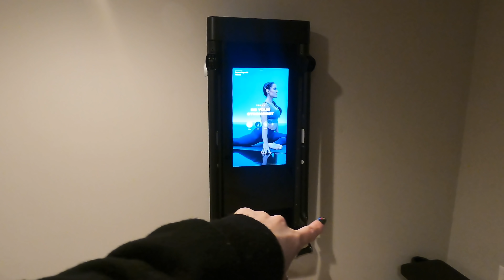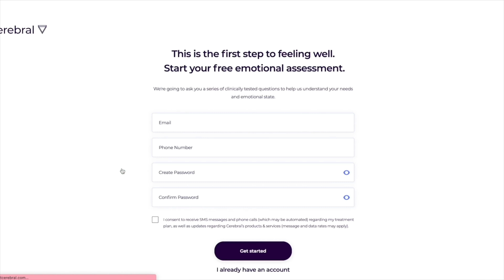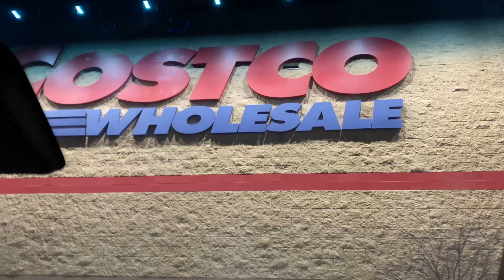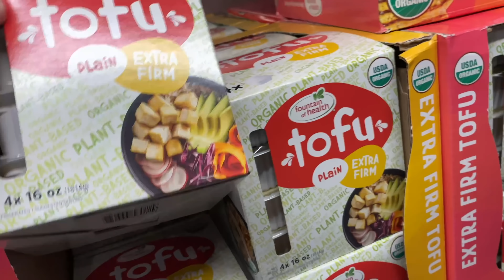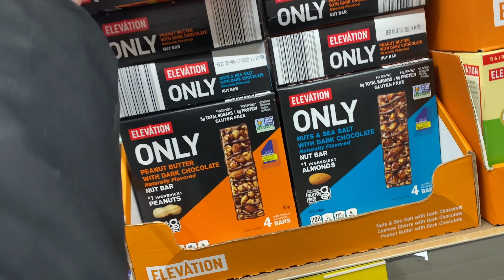VLOG!!! Trying to Exercise, Grocery Shopping, Meditation...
Cerebral offers convenient, online expert help for your emotional health, including anxiety, insomnia, depression, ADHD (in certain states) and more. and answering several questions to connect you with a provider that will help determine the right treatment plan for you starting at only $30 for your first month.